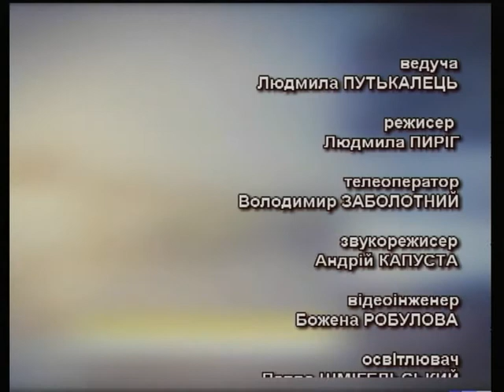Тема дня - Різдво